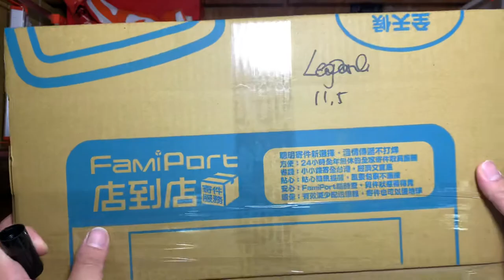PACKING NIKE AIR FOOTSCAPE WOVEN CHUKKA PRM “ Leopard “ 446337 200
US 11.5 , VNDS
Thanks for @tedguo